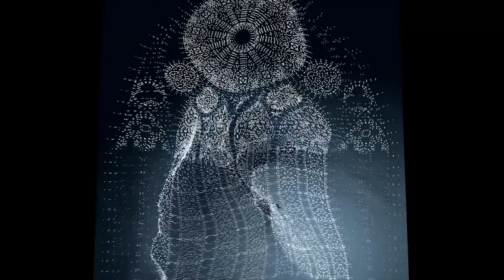Teaser S.C.U.L.P.T - Yann Nguema / EZ3kiel - Abbaye de l'Epau 2018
L' Abbaye Royale de l'Epau et Superforma vous invitent à vivre une expérience unique, du 1er décembre 2018 au 2 février 2019 !
L' église abbatiale va s'animer au moyen de projections lumineuses avec S.C.U.L.P.T, un mapping interactif De Yann Nguema, ambassadeur des Lumières de Lyon et membre d'Ez3kiel.

A suivre ! ;)

🔉 Bande son : EZ3kiel